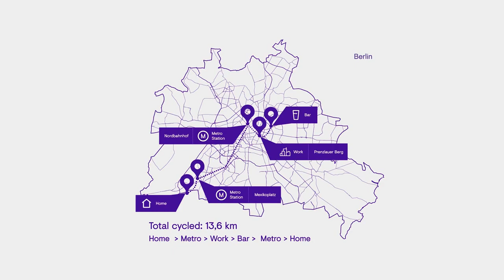SouthPoint MK1 Description and demonstration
Description and demonstration of SouthPoint MK1
THE most advanced, affordable, compact  E-bike,
250w motor
Internal removable 300Wh Battery
4 Speed Sturmey-Archer Gears
Integral Lights front and rear
Lightweight 14kg / 29Lbs
Roll-on-wheels when folded (never carry)
Clear spokeless wheels
Easy fold with magnetic clips